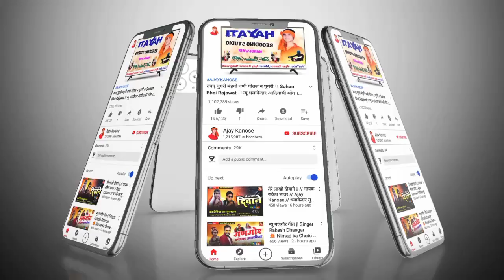✔️ मादल वालू हय ग्यु मान्दू || गायक मुकेश सेनानी || आदिवासी 💥 लेटेस्ट न्यू टिमली 2021|| AJAY KANOSE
SINGER 🔶  MUKESH SENANI

MUSIC DIRECTOR  🔶   AJAY KANOSE NAGALWADI

SANGIT 🔶  BHURELAL MORE

STUDIO 🔶 HAYATI RECODING STUDIO NAGALWADI